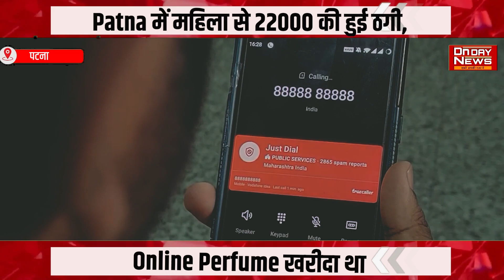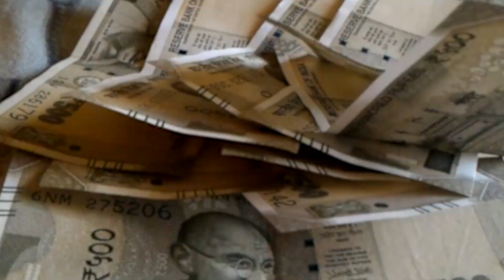Patna में महिला से 22000 की हुई ठगी,Online Perfume खरीदा था